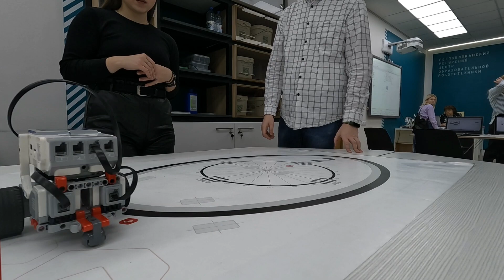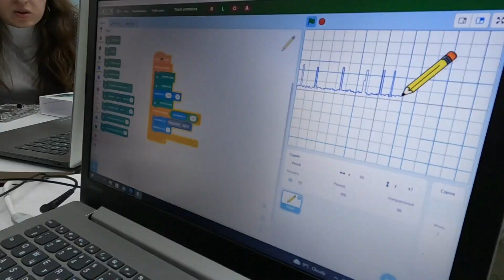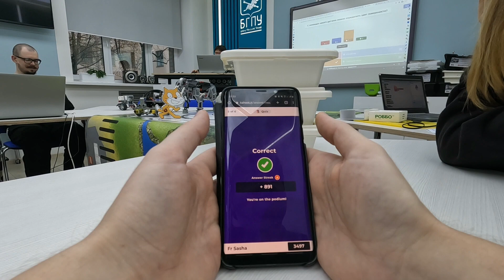#22-11-04 Курсы для учителей по образовательной робототехники в БГПУ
31 октября - 4 ноября 2022